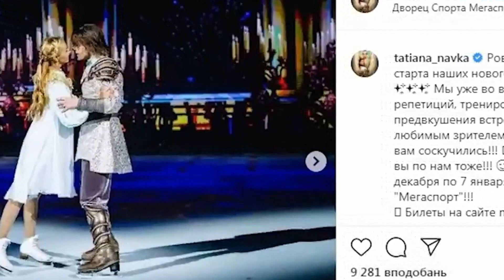Чернышов испугался! Отец Фриске предрекает Заворотнюк судьбу своей дочери! Если она продолжит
заворотнюк
анастасий заворотнюк
анастасия заворотнюк
заворотнюк новости
заворотнюк последние
заворотнюк последние новости
заворотнюк сегодня
анастасия заворотнюк новости
заворотнюк анастасия последние
заворотнюк анастасия последние новости
заворотнюк новости на сегодня
анастасия заворотнюк сегодня
заворотнюк последние новости на сегодня
заворотнюк анастасия новости сегодня
заворотнюк 2020
заворотнюк фото
состояние заворотнюк
анастасия заворотнюк последние сегодня
анастасия заворотнюк последние новости на сегодня
заворотнюк новости 2020
заворотнюк сегодня
заворотнюк последние 20
заворотнюк новости на сегодня 2020
заворотнюк последние новости на сегодня 2020
анастасия заворотнюк фото
фото анастасий заворотнюк
анастасия заворотнюк 2020
настя заворотнюк
здоровье заворотнюк новости
здоровье заворотнюк на сегодня
заворотнюк дни
заворотнюк инстаграм
состояние анастасии заворотнюк
заворотнюк на сегодняшний день
анастасия заворотнюк новости 2020
как себя чувствует заворотнюк
как здоровье заворотнюк
анастасия заворотнюк последние 2020
анастасия заворотнюк последние новости 2020
анастасия заворотнюк сегодня 2020
заворотнюк анастасия новости сегодня 2020
дочь заворотнюк
анастасия заворотнюк сегодня последние новости 2020
анна заворотнюк
анн заворотнюк
умирающая заворотнюк
заворотнюк умерла
новости здоровье анастасии заворотнюк
здоровье анастасии заворотнюк последние
заворотнюк в больнице
какие заворотнюк
заворотнюк апрель 2020
 заворотнюк
заворотнюк жива
заворотнюк лет
состояние здоровья заворотнюк
заворотнюк болезнь
а заворотнюк
ая заворотнюк
состояние заворотнюк на сегодня
анастасия заворотнюк в больнице
новости о здоровье заворотнюк на сегодня
что сейчас с заворотнюк
здоровье заворотнюк анастасии на сегодня последние новости
как здоровье анастасии заворотнюк
заворотнюк последние апрель
как чувствует себя анастасия заворотнюк
заворотнюк новости на апрель
заворотнюк последние фото
новости о здоровье анастасии заворотнюк на сегодня
где заворотнюк
заворотнюк новости апрель 2020
какая анастасия заворотнюк
состояние заворотнюк на сегодняшний
заворотнюк последние новости апрель 2020
заворотнюк видео
заворотнюк последние новости на сегодня апрель
анастасия заворотнюк инстаграм
про заворотнюк
как выглядит заворотнюк
состояние заворотнюк на сегодняшний день
заворотнюк последние новости на сегодня апрель 2020
ли заворотнюк
как выглядит сейчас заворотнюк
здоровье заворотнюк 2020
заворотнюк биография
самочувствие заворотнюк
актриса заворотнюк
дочь анастасий заворотнюк
дочь анастасии заворотнюк
какое состояние анастасии заворотнюк
что случилось с заворотнюк
заворотнюк википедия
состояние здоровья анастасии заворотнюк
заворотнюк анастасия год
анастасия заворотнюк
 анастасий заворотнюк
анастасия заворотнюк болезнь
анастасия заворотнюк жива
настя заворотнюк новости
наташа королева
королев наташа
наташа королева песни
наташа королев песни
фото наташа королев
наташа королева фото
наташа королев
наташа королева
наташа королева слушать
слушать наташа королева королев
скачать наташа королева
ы наташа королева
ая наташа королев
ая наташа королева
наташа королева бесплатно
наташа королева желтые
наташа королева тюльпаны
желтые тюльпаны наташа королева
наташа королева видео
наташа королев видео
наташа королева страна
наташа королева лет
наташа королева маленькая
наташа королева песни слушать
маленькая страна наташа королева
наташа королева горячие
наташа королева фото горячие
скачать песни наташи королевой
наташа королева инстаграм
наташа королева скачать бесплатно
наташа королева онлайн
бесплатные песни наташа королева
наташа королева лебеди
наташа королев
наташа королева и тарзан
наташа королева синие
наташа королева слушать онлайн
наташа королева сколько
наташа королева синие лебеди
наташа королев синие лебеди
наташа королева клипы
сколько лет наташе королевой
наташа королева биография
наташа королева слушать бесплатно
наташа королева игорь
наташа королева николай
наташа королева онлайн бесплатно
смотреть наташа королева
наташа королева песни скачать бесплатно
наташа королева и николаев
концерт наташи королевой
наташа королева и игорь николаев
королева наташа песни слушать бесплатно
наташа королева слушать онлайн бесплатно
наташа королева песни онлайн
сын наташи королевой
данные наташи королевой
наташа королева давай
наташа королева песни слушать онлайн
наташа королева тексты
наташа королева давай гуляй
песня наташи королевой страна
наташа королева песня маленькая
песня маленькая страна наташа королева
наташа королева 2020
песня наташи королевой